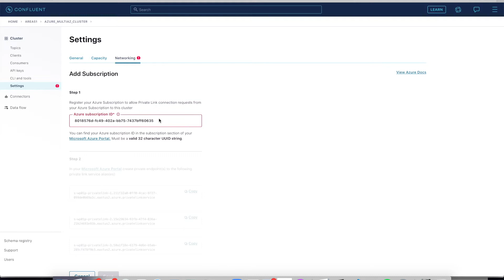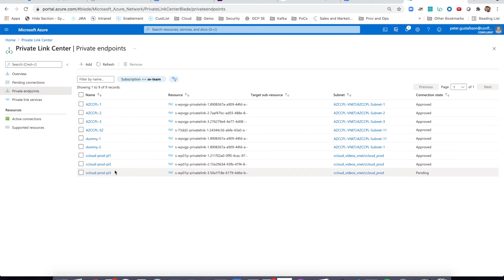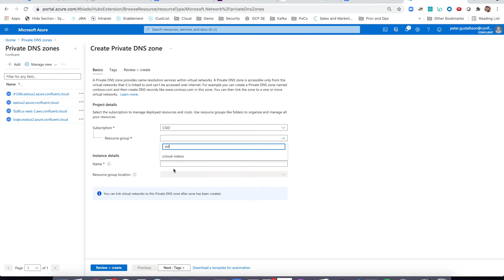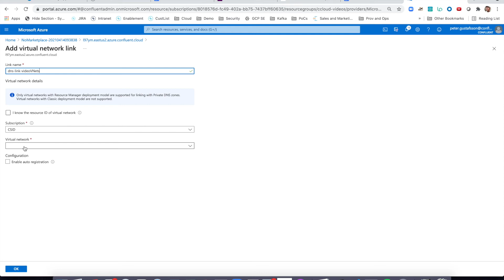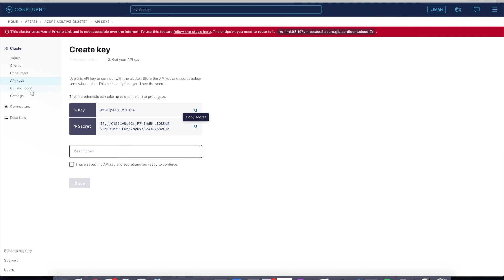Manual Azure PrivateLink Setup for Confluent Cloud noAudio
Theses videos should be consumed together with the official docs for this feature

Note that this is a manual error prone setup and the recommendation is to use the Terraform scripts described in the docs and in the github repo: